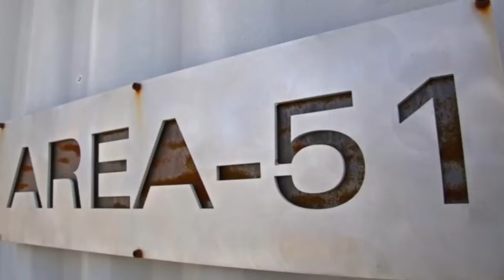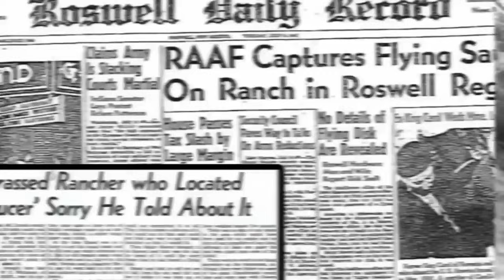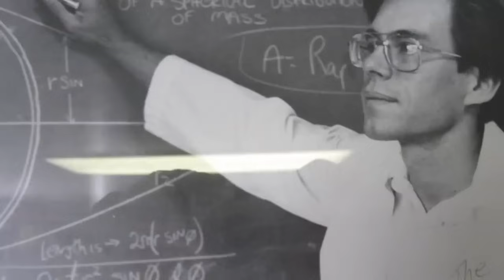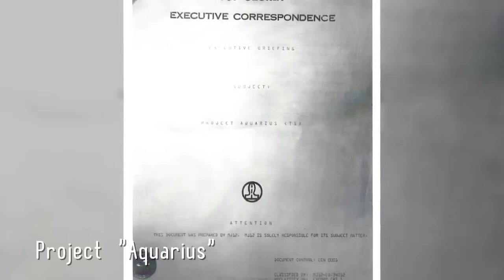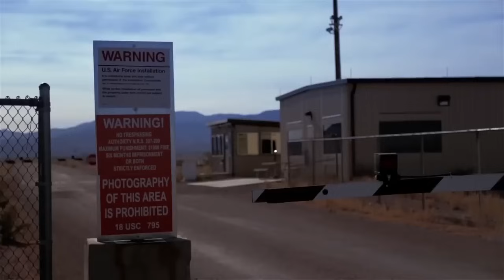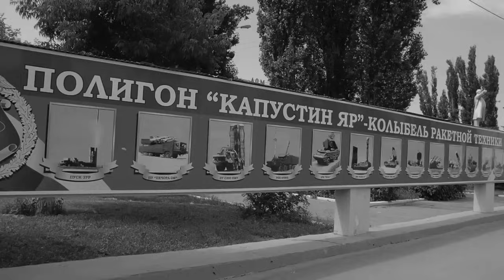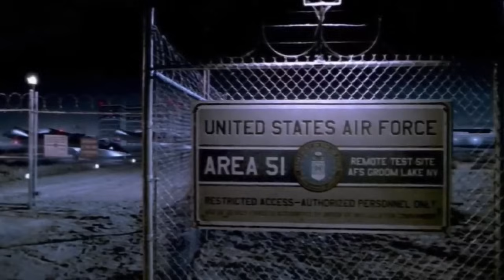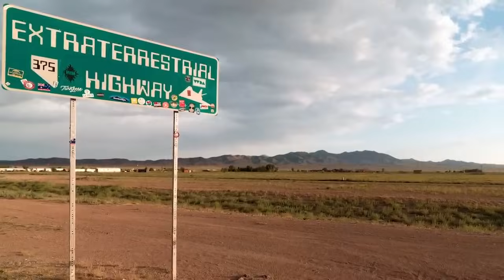Area 51: Aliens, UFOs, Bob Lazar & Advanced Technology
In this documentary, we dive into the mystery of Area 51 in Nevada and the speculation of other worldly visitors on Earth.
Delving into Bob Lazar's world, a physicist who worked as a propulsion specialist at a Nevada test site location called S-4 during the 1980s